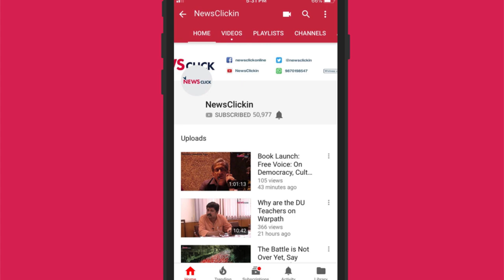Why is ABVP Continuously Targeting JNU?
Former General Secretary of JNU students Union, Satarupa Chakravarty, talks to Newsclick about her experience at the night of counting of votes post elections in JNU. She tells us about how ABVP supporters had brutally attacked her and one other student. She discusses this issue in connection with a larger ploy to dismantle the public funded institutions. JNU being a symbol of democratic values, dissent and political consciousness has been a target for the right wing groups in India.